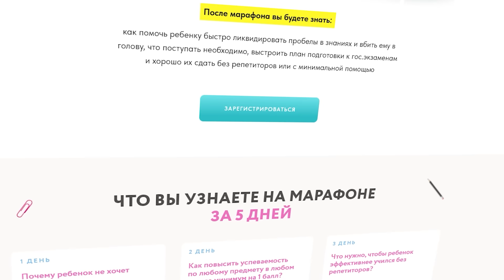Нужно ли ребенку заниматься летом? (Научно доказано)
🔴 Как наверстать пробелы в знаниях и перестать делать за ребёнка уроки в новом учебном году? Узнайте на бесплатном живом марафоне

🧠 Шамиль Ахмадуллин — психолог, педагог, автор методик эффективного обучения и развития интеллекта.

Основатель сети школ скорочтения и развития памяти в РФ и странах СНГ (открыто более 70 филиалов)

Автор более 50 развивающих книг для детей — продано более 3,5 млн экземпляров. Создатель таких книг-бестселлеров, как «Скорочтение для детей», «Обучение чтению с нуля», «Развитие логики у детей», «Развиваем мозг ребенка. Пластилин» и др.

На этом канале я буду делиться полезной информацией, практическими упражнениями и увлекательными играми для детского развития